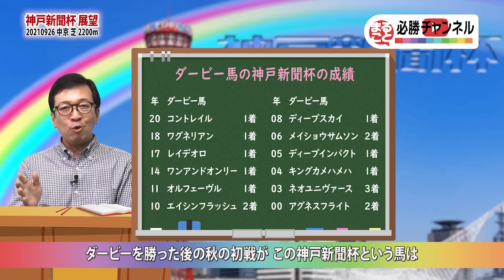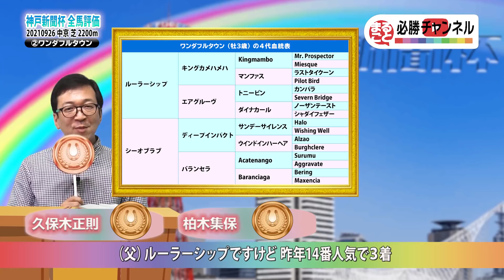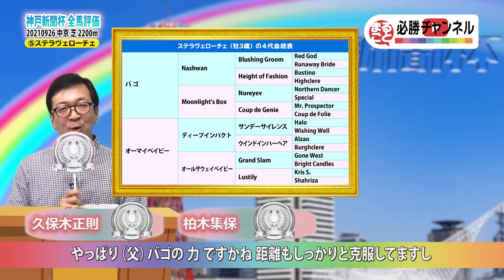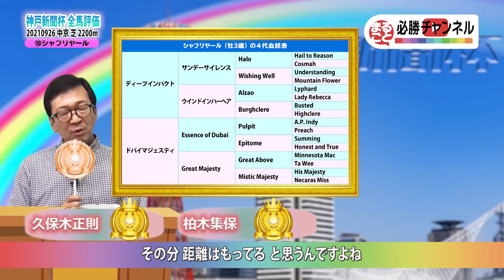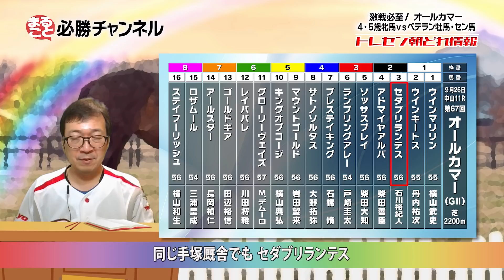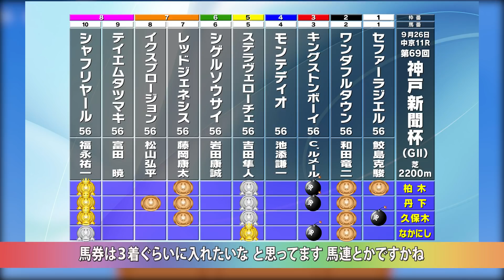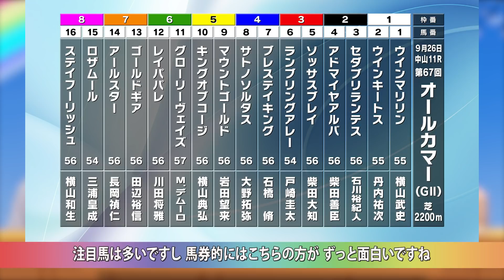【神戸新聞杯2021予想】秋競馬への前哨戦！ ダービー馬シャフリヤールに死角ナシ！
■神戸新聞杯のポイント＆出走馬・全頭評価

■出演者
柏木集保
1948年、長野県出身、早稲田大卒。1973年に日刊競馬に入社。UHFテレビ競馬中継解説者時代から、長年に渡って独自のスタンスと多様な角度からレースを推理し、競馬を語り続ける。

久保木正則
日刊競馬の敏腕トラックマンとして美浦・南ポリトラック・ウッド・芝コースなどを担当。グリーンチャンネルのパドック解説にも出演。次代の日刊競馬を背負う大穴スナイパーの異名を持つ大穴党で現場情報を活かした予想を展開！

平田理奈
 1991年、富山県出身。netkeiba.comでの競馬の仕事をはじめ、この2年間ですっかり競馬の虜に。いまではUMAJOを自認するほど。2015ミスユニバース・ジャパン日本大会TOP16。趣味はタヒチアンダンス。